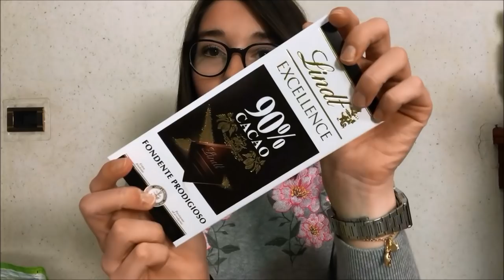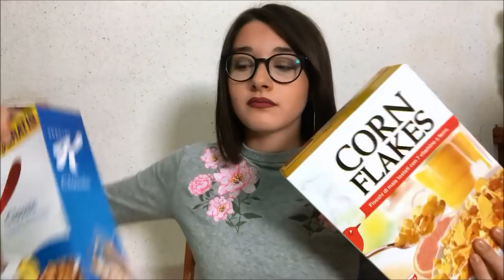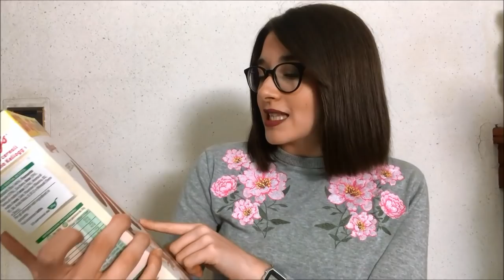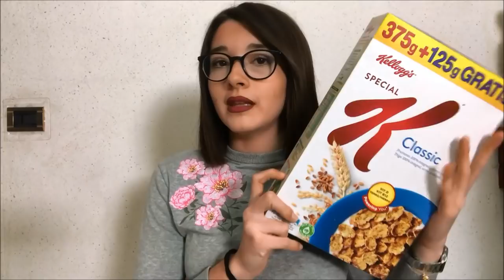SVUOTA LA SPESA AUCHAN 🛒 healthyfood | Finalmente si trovano anche da me !! | GA